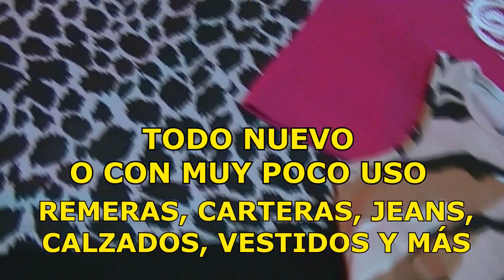FERIA 5 ESTRELLAS V